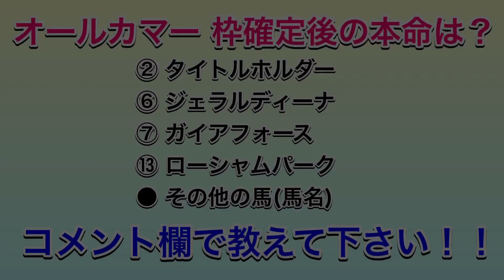オールカマー2023 シミュレーション 《展開4パターン》【 競馬 】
良馬場4パターンを想定してシミュレーションしています。

ハイペース 0:03
ミドルペース 2:24
スローペース 4:18
穴馬好走 6:13

2023年9月24日　オールカマー（GⅡ）中山競馬場
《出走馬》
ロングラン　丹内祐次
タイトルホルダー　横山和生
アサマノイタズラ　嶋田純次
マテンロウレオ　横山典弘
アラタ　田辺裕信
ジェラルディーナ　団野大成
ガイアフォース　西村淳也
ゼッフィーロ　戸崎圭太
チェスナットコート　田中学
エヒト　菅原明良
ノースブリッジ　岩田康誠
ハヤヤッコ　浜中俊
ローシャムパーク　C.ルメール
マリアエレーナ　三浦皇成
ウインマリリン　松岡